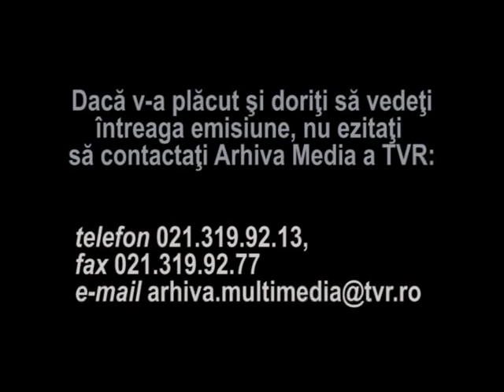Invingatorul lui Napoleon - Mitica Popescu, Colea Rautu, Mihai Mereuta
"Invingatorul lui Napoleon" de D.D Patrascanu.Interpreteaza: Mitica Popescu, Colea Rautu, Mihai Mereuta. Regia: Sergiu Ionescu (1996).